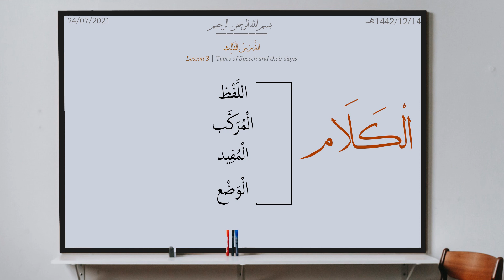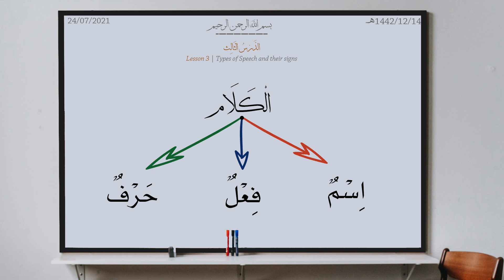The Meaning of Kalaam (Speech) | Simplifying Arabic Grammar | Farid Ibn Hamdane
Cmyt_Bookshop

Cricklewood Muslim Youth Trust needs your help to keep running. We have high overheads including rent, rates, utilities & maintenance. Please help the Mosque in the following ways: 1.

2. Natwest Bank Account Name: CMYT Account Number: 32586736 Account Sort Code: 60-06-25

3. Drop cash into money boxes in the Masjid

4. Use our contactless card reader in the bookshop

Jazaakumullahu Khayr
209 Cricklewood Broadway
Cricklewood,
London
NW2 3HS